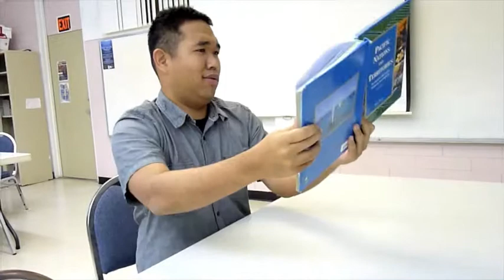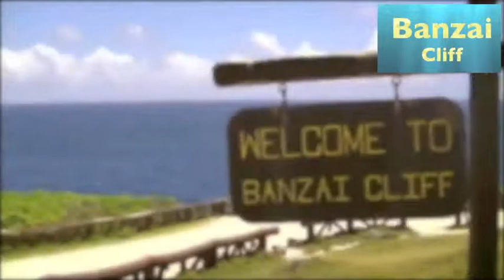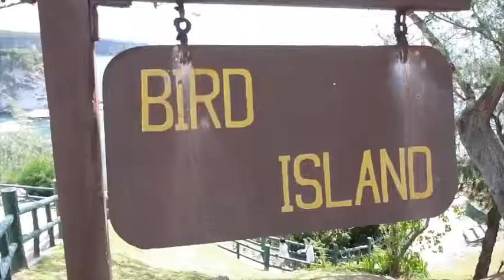CNMI Project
Pacific Cultures Fall 2013
Guam Community College

CNMI Group
Major Attractions (video for our presentation)
Special thanks to: Shawn Fernandez & Paulina Richards